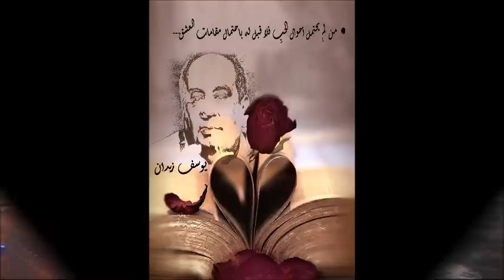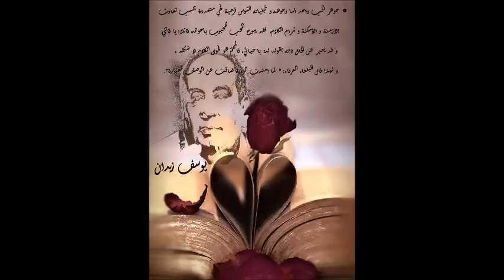إهداء كتاب فقه الحب - د. يوسف زيدان